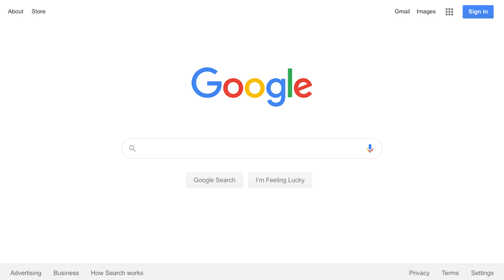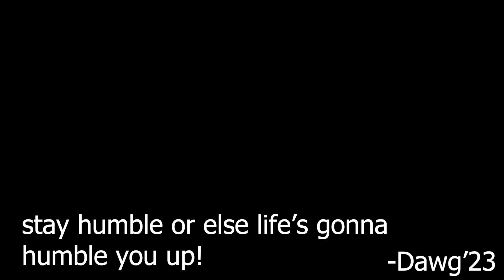Everyone is WRONG! The problem with indian youtubers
In this video I have talked about how indian youtubers are milking controversies to make money
This video is made for young individuals looking to change their lives and make it better, It is for the individuals who have promised themselves to change their lives for the better good.